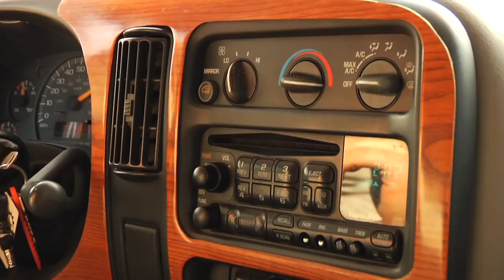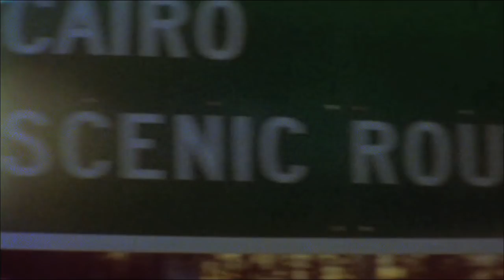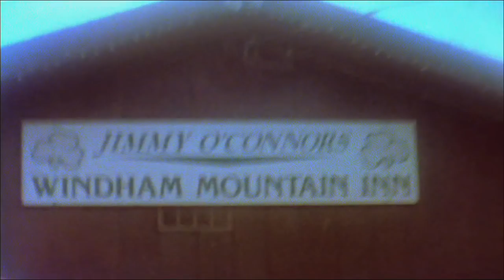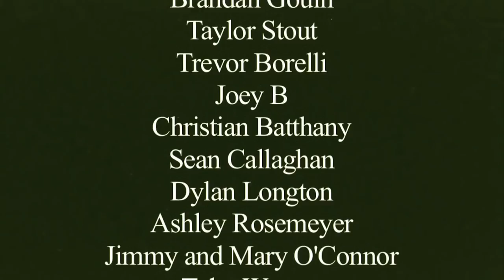The Scenic Route: Episode 3 with Johnny O'Connor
With a soundtrack for the ages, we hop in Johnny O'Connor's van once again for the third episode of The Scenic Route. Tearing it up on the East Coast from top to bottom, JOC visits Big Boulder, Portsmouth, the Ice Coas Kill Shit Cabin, and his home resort of Windham Mountain where it all started. Featuring Jasper Kahn, Timmy Sullivan, Matty Sorano, Colton Boehlke, Erich Stefanzick, Joey B, Jayell White. Matty Bistro, and boss hog Marcus Rand, watch enjoy the best the Ice Coast has to offer!